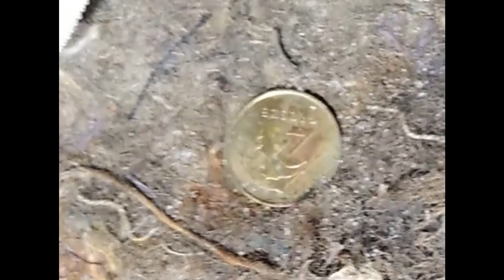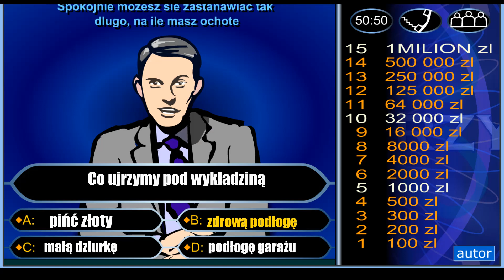Fiat to grat #6 - demolka wnętrza C.D. [FSO 125p]